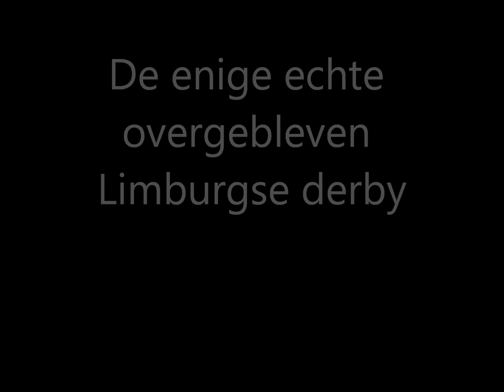Fortuna Sittard - MVV Preview